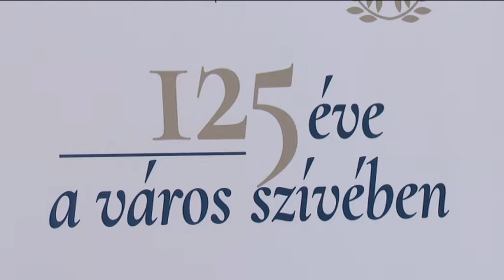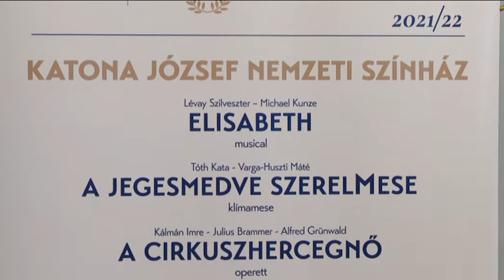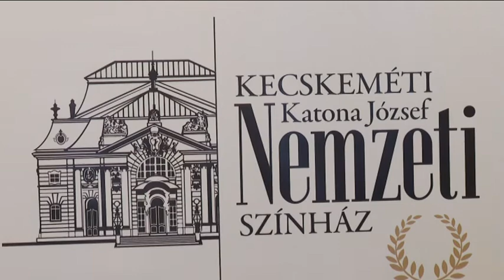125 éve a város szívében